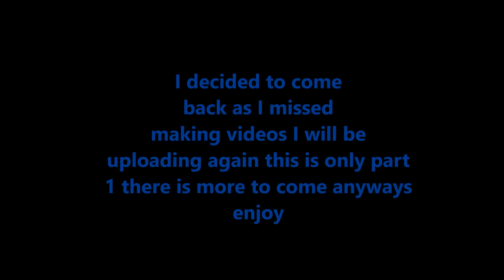Freemode Montage #2 | Overdose iX